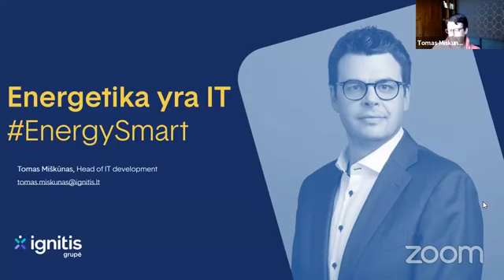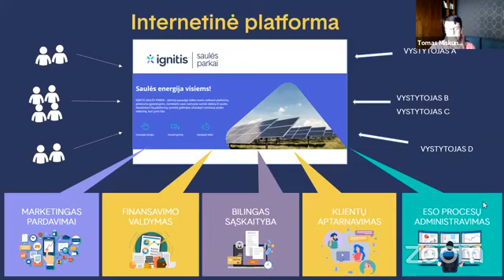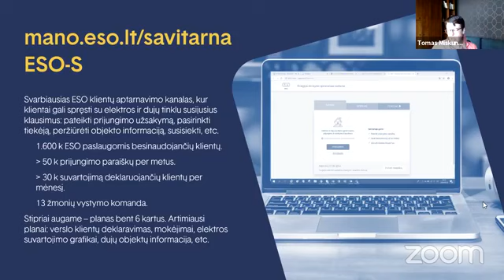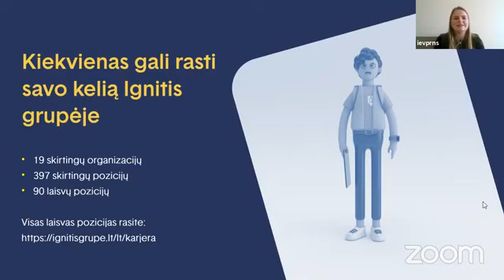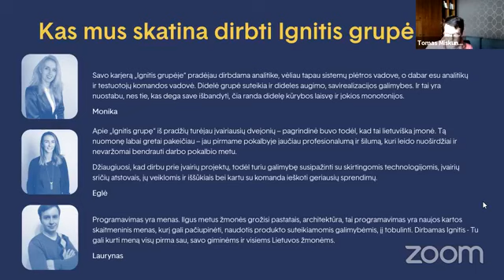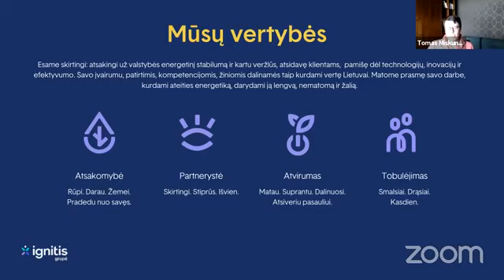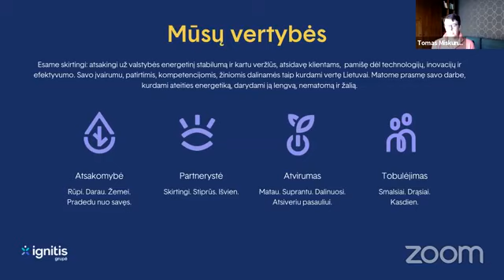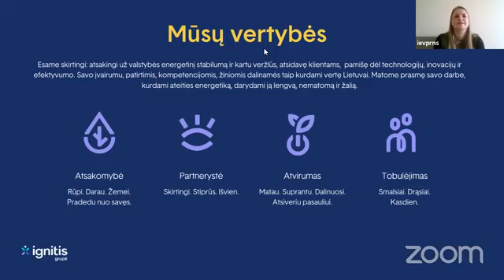Transliacija live: Energetika yra I.T.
Kviečiame peržiūrėti tiesioginės renginio transliacijos įrašą , kuriame "Ignitis Grupė" atstovai atsakys į visus šia tema aktualius klausimus!

Išnaudokite karantiną ir sėkmingai pasiruoškite naujam karjeros startui!

RENGINIO PROGRAMA:
Ignitis grupės IT - projektai ir technologijos.
Virtualios atrankos karantino laikotarpiu Ignitis grupėje.

PRANEŠĖJAI:
Tomas Miškūnas – IT plėtros departamento vadovas
Ieva Pranskūnaitė – talentų pritraukimo specialistė